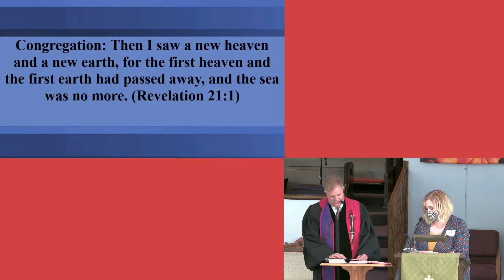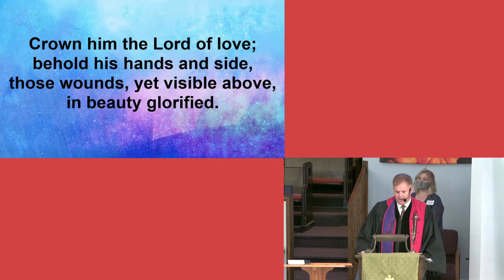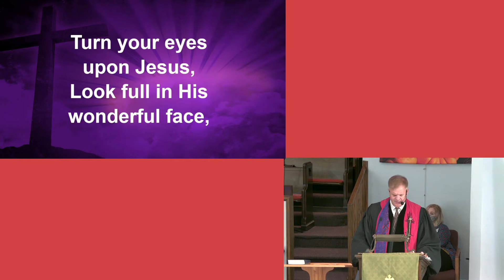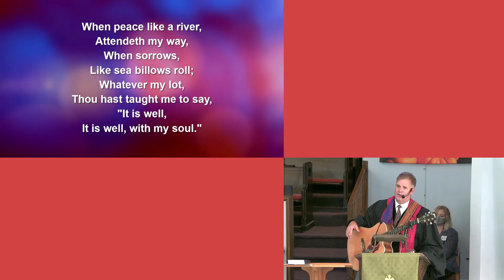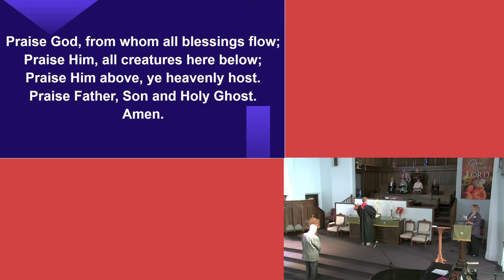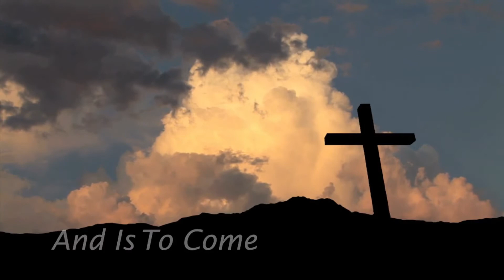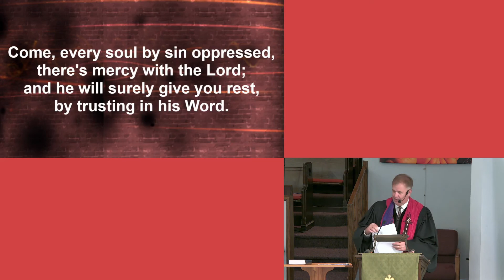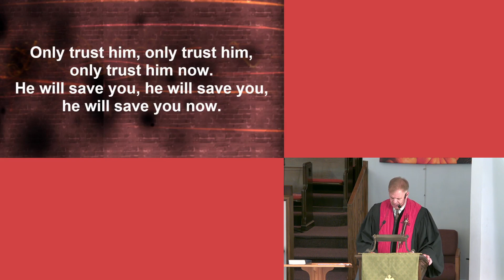October 17th, 10:30 Service Stream